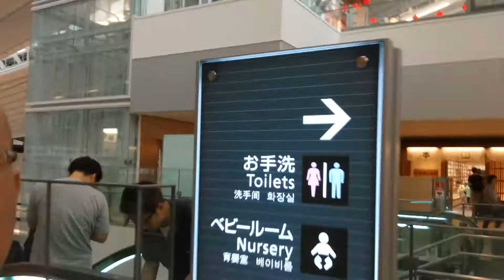Bandara Haneda Tokyo, Miniatur Jepang.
Sebelum kembali ke Jakarta, saya berkesempatan keliling  dan menikmati bandara Haneda yang penuh dengan ornamen has Jepang. Menarik dan indah sekali bandaranya.